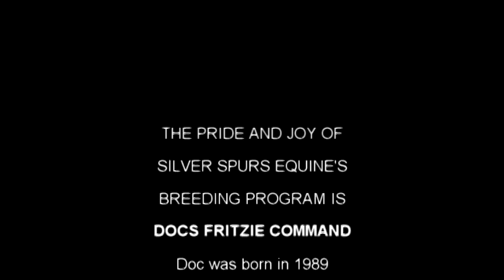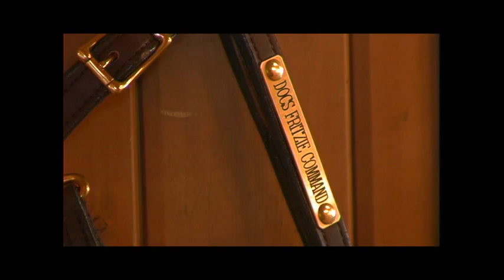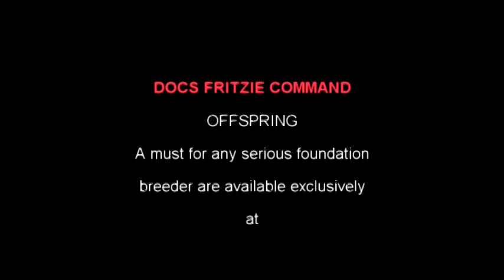Silver Spurs Doc video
Docs Fritzie Command, a sires sire. Retired from breeding now Doc is 27 years old and still stands proudly with our other magnificent stallions.